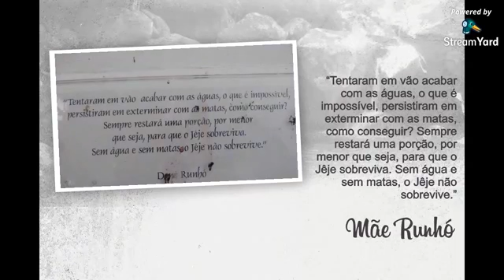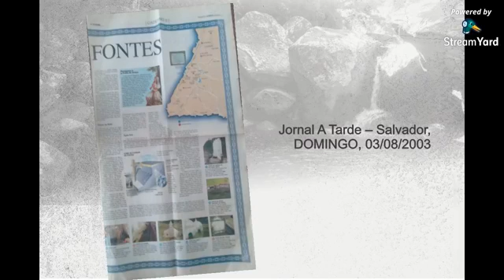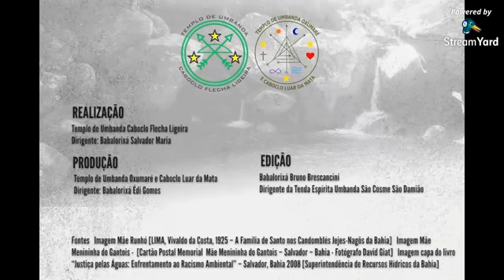TUOCLM no LAR - Saudação dedicada a Mamãe Oxum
Mãe acolhedora... Orixá da fertilidade e do amor.
Vamos falar sobre a importância desta Orixá em nossas vidas, trazer um pouco de lendas (Itãs), ervas, arquétipos, etc. Um bate papo descontraído. Venha participar conosco!!!